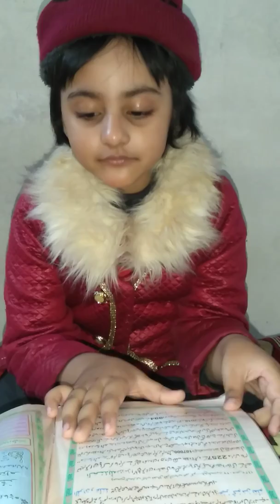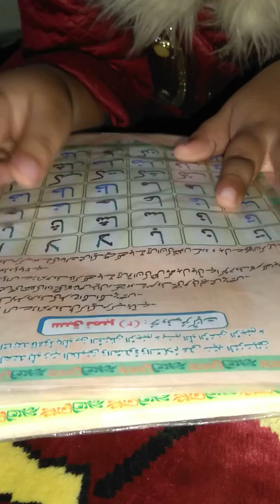Madani Qaida sabaq no 7 how to read alif.laam alif baa alif noun alif taa alif.daily lesson Qaida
Aye Qur'an parheaye . Qur'an parheaye with a little teacher.naiki ki dawat daily duroode pak parhna.ma shaa Allah.